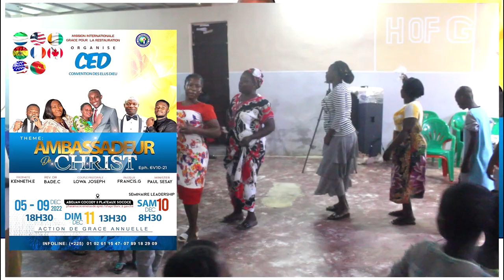Moment LOUANGE DU Programme de La CED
Rejoignez cette chaîne pour bénéficier d'avantages exclusifs :
Contactez nous sur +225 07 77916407